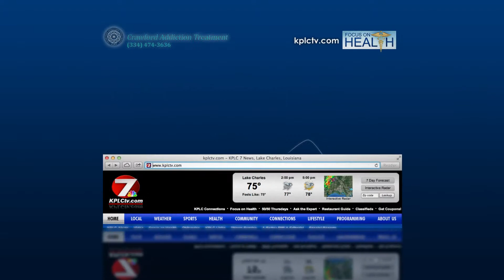Pain Pill Addiction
Crawford Addiction Treatment helps people addicted to painkillers and heroin via outpatient care by prescribing Suboxone® and other buprenorphine products.